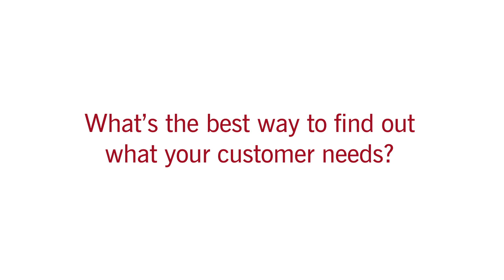Stefanos Zenios: Design Thinking is About Doing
Stefanos Zenios explains how design thinking and the lean startup methodology can help entrepreneurs quickly take their big idea from a rough sketch on the back of a napkin to a real world product. In this "mini lesson", he provides tips on how to get customer feedback, create effective prototypes, and facilitate more productive brainstorming sessions. Zenios is director of the Center for Entrepreneurial Studies at Stanford Graduate School of Business, where he teaches the popular Startup Garage course and serves as Charles A. Holloway professor of Operations, Information and Technology.

Why is brainstorming a good way to generate new ideas?  0:05
How do you facilitate brainstorming among different personality types?  1:00
What's the best way to find out what your customer needs?  1:41
Why are immersion and empathy critical to the design thinking process?  2:52
What are the benefits of building a prototype?  3:31
How do you prototype a business model?  4:28
Does design thinking generate better ideas?  7:04
Can anybody be creative?  7:34